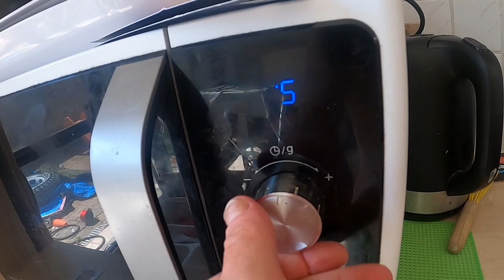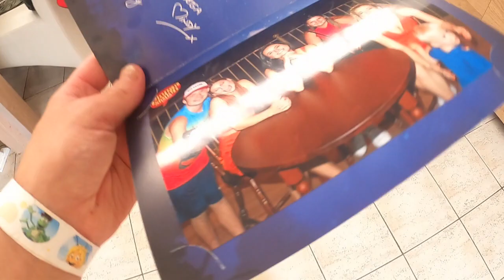problemen het internet